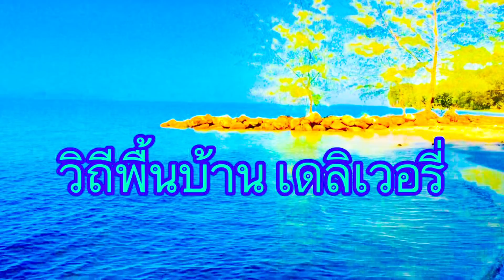คุณได้รับการอนุมัติให้เข้าร่วมโครงการคนละครึ่งเรียบร้อย..เจ้าถิ่นดุอีกแล้ว | วิถีพื้นบ้าน เดลิเวอรี่